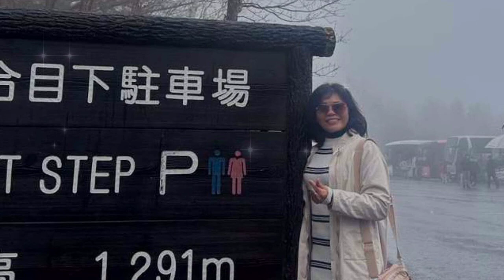Japanese Music Sakura - Instrumental